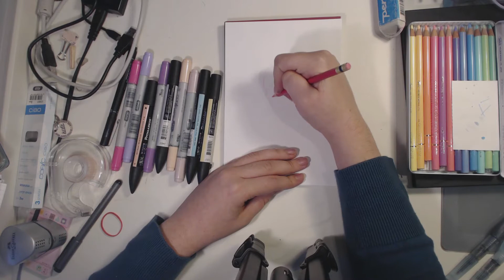[Inktober 2017] Foxtail - Ink drawing timelapse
Hi guys!
How are you all doing? :D

This is another of the fox characters in the universe of Sinkarii, a blacksmith and also the father of the character Anori of which my username is nabbed from, so there's that. :P